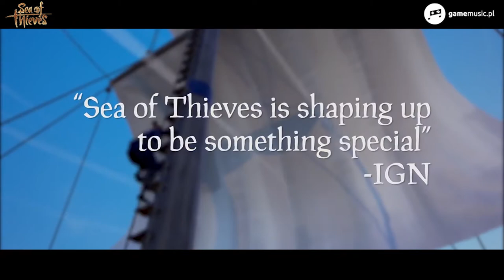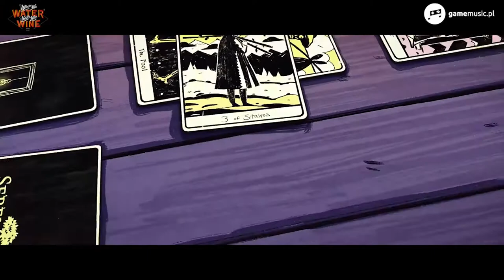Najbardziej oczekiwane albumy roku 2018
Rozpoczynając rok 2018, przyjrzeliśmy się, co tam widać na horyzoncie.